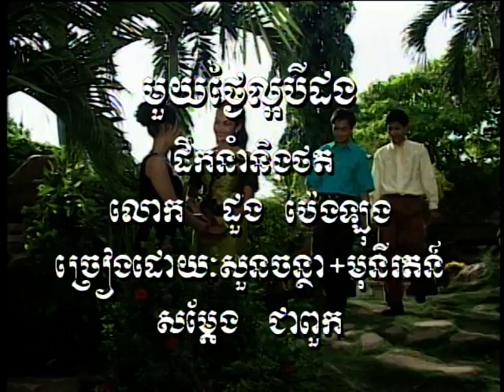Mouy Tngai Laor Bey Dorng មួយថ្ងៃល្អបីដង